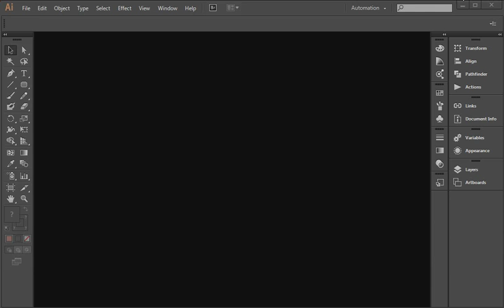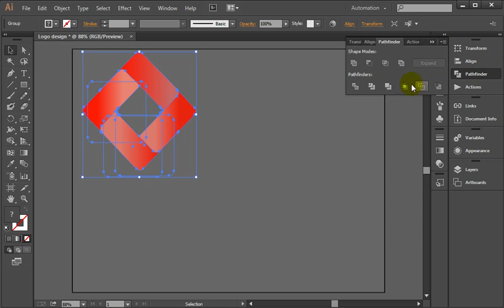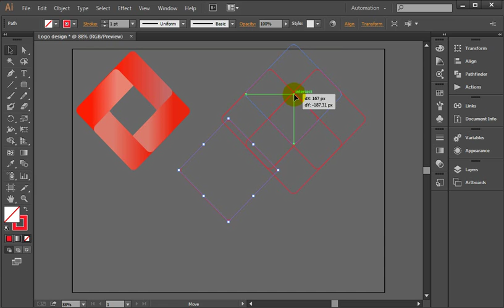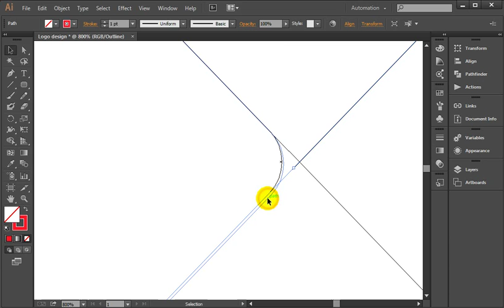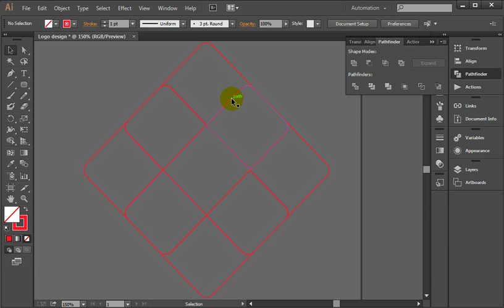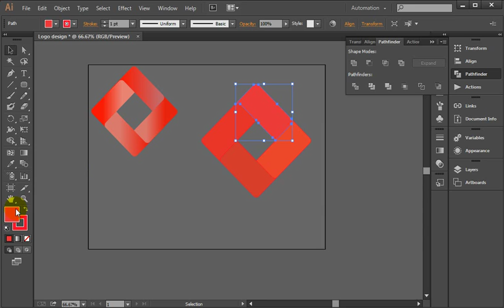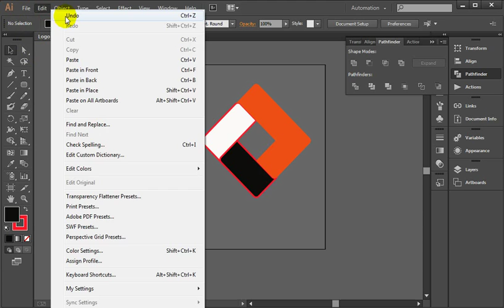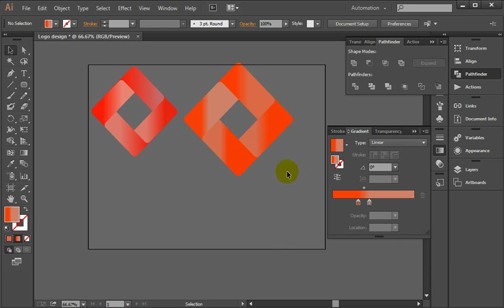Drowing logo in illustrator cs6, cc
Today i'm making a logo in illustrator cc in new design. which is a good coloring logo to learn beginner now and day i'm learning advance logo design at institute so i try to make it day by day.